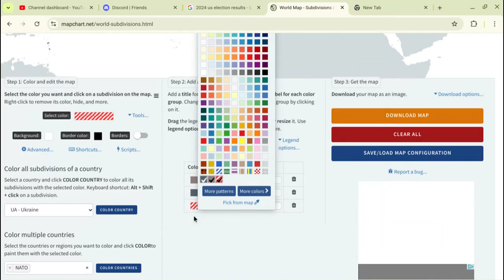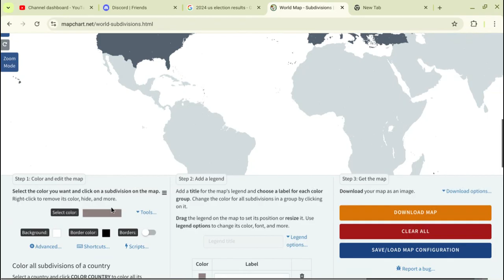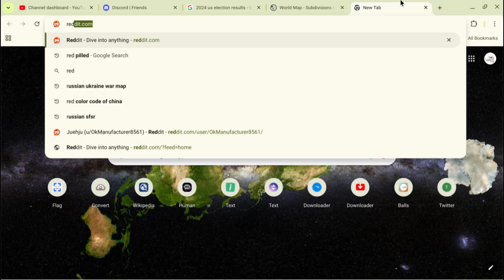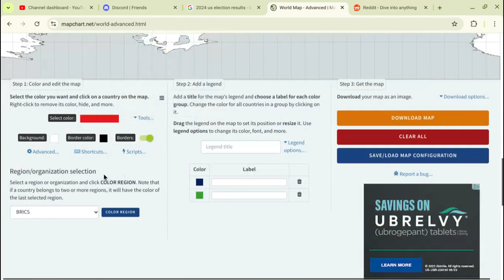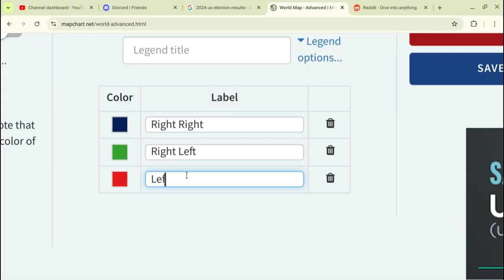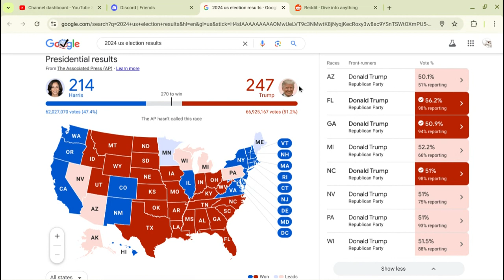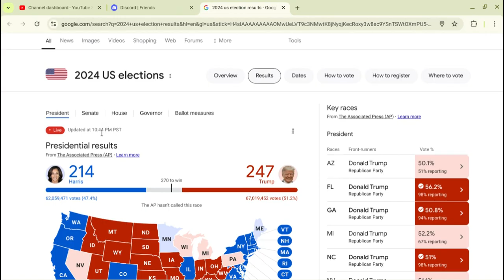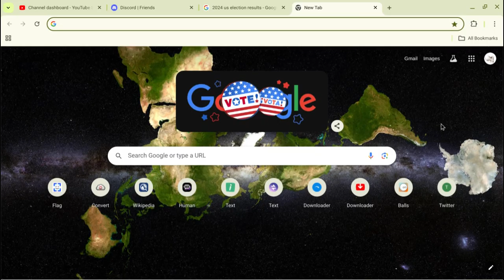My overall thought of the imperial election